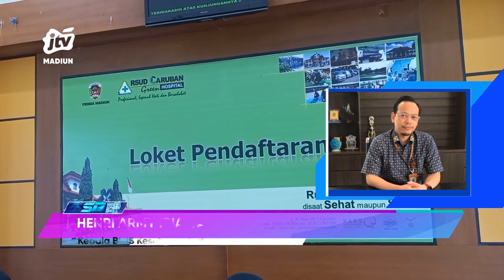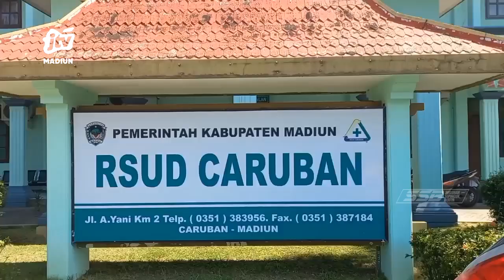KAB MADIUN - BPJS Kaji Ulang Penerapan Sistem Finger Print Pada Loket Layanan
Antrean panjang diloket pendaftaran pasien BPJS direspon oleh manajemen BPJS cabang madiun. Pihaknya bersama manajemen RSUD caruban tengah  mengkaji permasalahan yang terjadi hingga mengakibatkan antrean membludak..
Office : jl. Sarimulya no 47 Rejomulyo, Kartoharjo, Kota Madiun